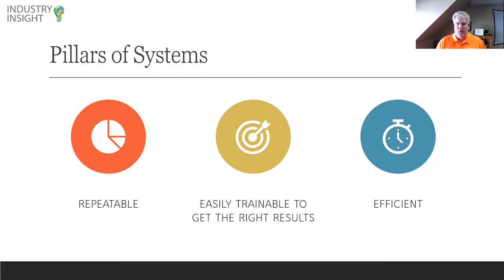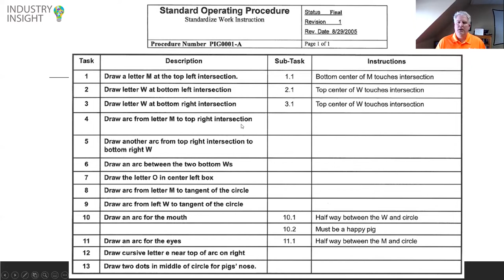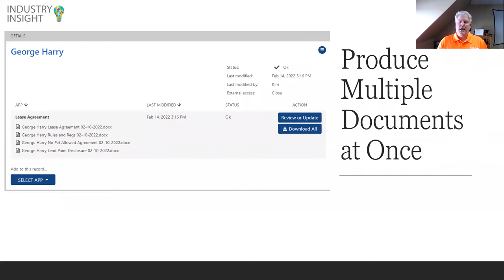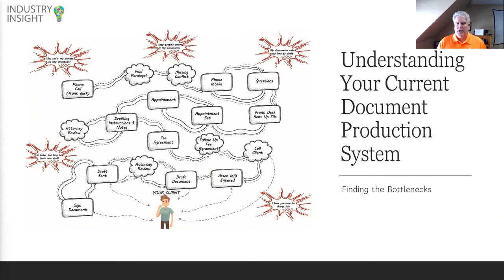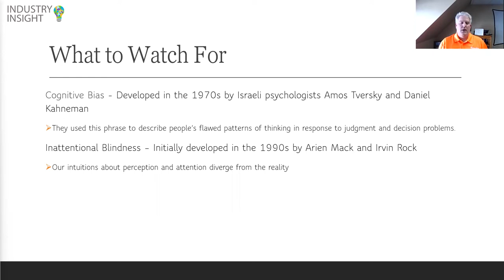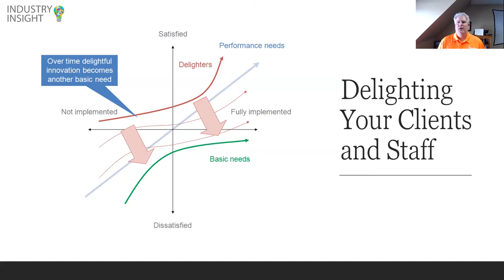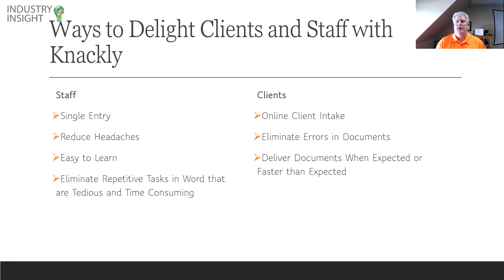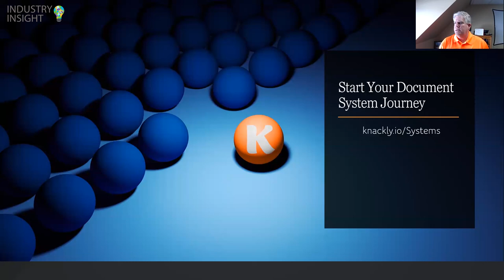Webinar with Knackly | Creating Document Automation Systems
to view our live webinars recorded every Wednesday at 1:00 PM CT/2:00 PM ET.

Follow us at @LTRC for updates on new webinars, CLEs, and our blog lawtechnologytoday.org for updates on the latest legal tech trends, tips, and news.

Are you looking to increase your efficiency and profitability in your document-driven practice? During our Creating Document Automation Systems with Knackly webinar, we will be explaining how to implement document systems that will help you increase efficiency, profitability, and predictability.

Who is Knackly?

We’re the fastest, most-powerful document automation software available.

We’re already saving other firms over 90% of the time they spent creating, drafting, proofing, editing, and producing legal documents and correspondence.

Here is what we will cover:

• Learning the 3 pillars of an effective document automation system
• Understanding your current document system and pinpointing your weak spots
• Creating a document automation system that will delight your staff and clients.